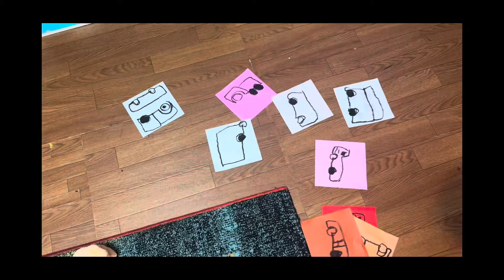වසරේ දැවැන්තම birthday party එක 🥳🎂😋|fun activities momlifevibes japandiaries fypシ゚viral